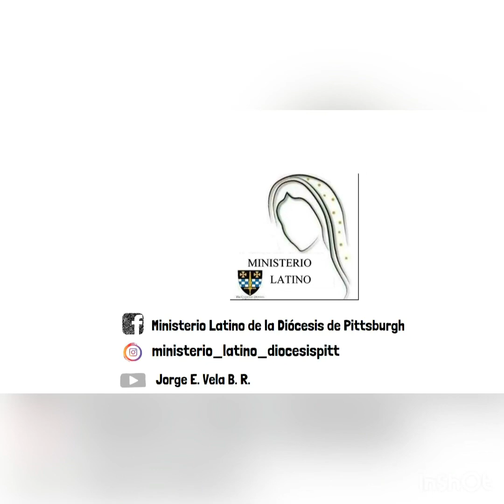Valoremos la dignidad del ser humano.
Ser PROVIDA implica valorar a todo el ser humano desde la fecundación hasta la muerte natural, respetando a todas las personas por el puro hecho de ser humano!